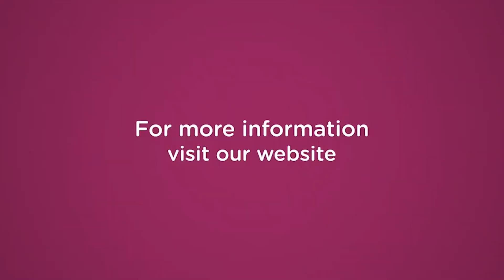Couple conceived by IVF by Dr. Lavanya, IVF specialist, Nova IVF Whitefield Bangalore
After nine years of marriage, couple conceived by IVF treatment by Dr. Lavanya, IVF specialist at Nova IVF Whitefield Bangalore.
They are very happy and satisfied with the treatment and services they received from Nova IVF Whitefield Bangalore.